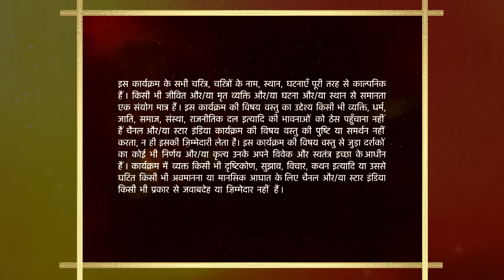Kyunki Saas Bhi Kabhi Bahu Thi | Kyun gayi Tulsi police station?